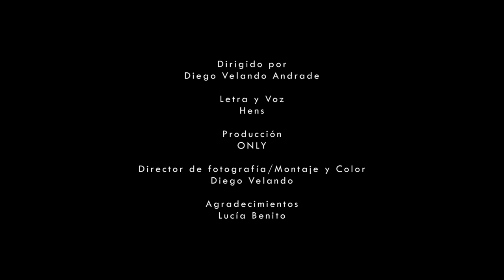hens - condición (prod. only)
Letra y voz: Hens
Producción: ONLY
Dirección de vídeo y fotografía: Diego Velando
Máster y mezcla: ONLY
Grabado en Tumor Studio y con el iPad de ONLY

2018

Contacto

Instagram: @totehens @onlyfer @mrbigbossv @delgaao @tumorstudio